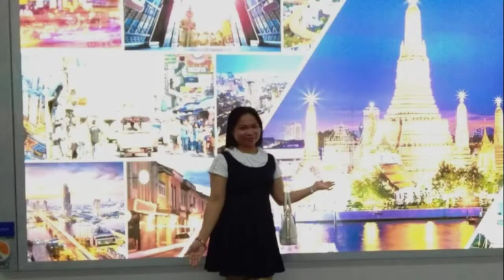Bangkok Thailand (2019 trip)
Bangkok.Thailand's capital.is a large city known for ornate shrines and vibrant street life.The boat-filled Chao Phraya River feeds its network of canals,flowing past the Rattanakosin royal district,home to opulent Grand Palace and its sacred Wat Pra Kaew Temple.Nearby is Wat Pho Temple with an enormous reclining Buddha and,on the opposite shore,Wat Arun Temple with its sleep steps and Khmer-style spire.